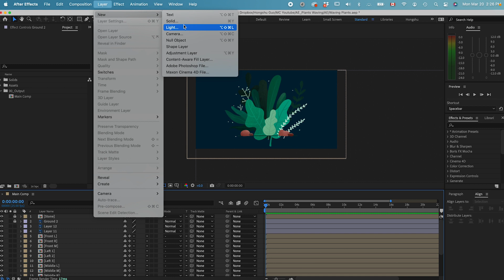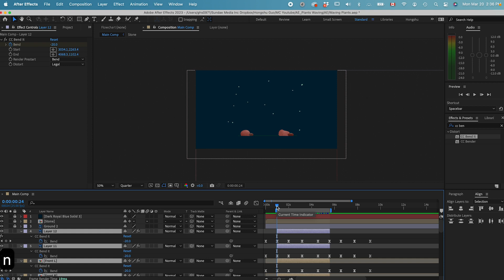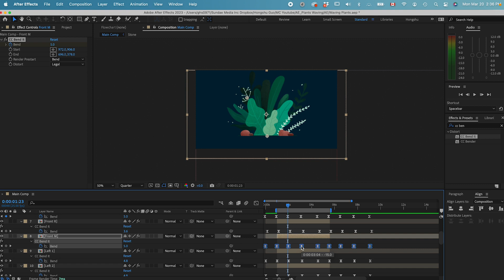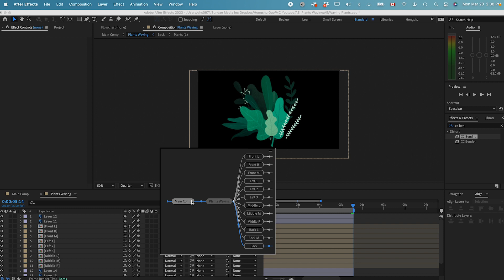Animate Waving Plants in After Effects | After Effects Tutorial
Welcome to Motion Circles Youtube Channel! In this After Effects tutorial, I will show you how to create a waving plants/ waving leaves animation loop in Adobe After Effects. This tutorial is suitable for beginner or intermediate users.  Enjoy and happy animating!

We will be uploading new motion design & animation tutorials every week!

PREMIUM ONLINE COURSES WITH 50,000+ STUDENTS:
🚀  Motion Design Kickstart - Beginner's Guide to Adobe After Effects -

🎓   Intro to Motion Graphics - Animate Fun Social Media Reels in Adobe After Effects -